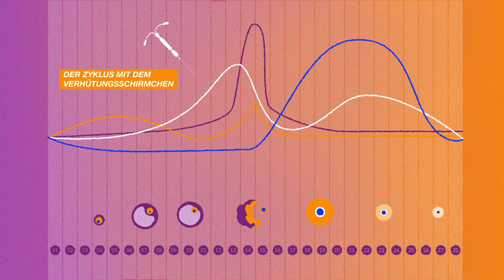Trailer: Natürlicher hormoneller Zyklus und das Verhütungsschirmchen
Hormonelle Verhütungsmethoden wirken unterschiedlich. Mit der Hormonspiral (bzw. dem Verhütungsschirmchen) bleibt der natürliche hormonelle Zyklus in der Regel erhalten.